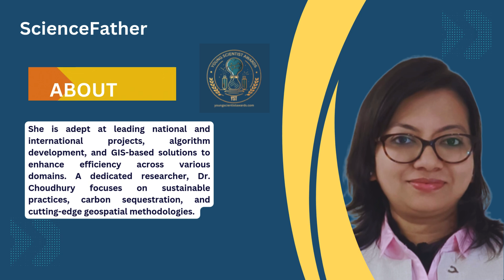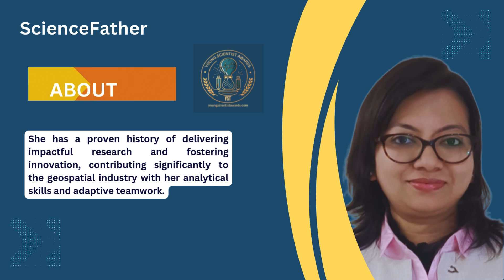Dr. Aloshree | ChoudhuryAndhra University | India | Women Researcher Award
Young Scientist awards is the Researchers and Research organizations around the world in the motive of Encouraging and Honoring them for their Significant contributions & Achievements for the Advancement in their field of expertise. Researchers and scholars of all nationalities are eligible to receive Young Scientist Awards . Nominees are judged on past accomplishments, research excellence, and outstanding academic achievements.